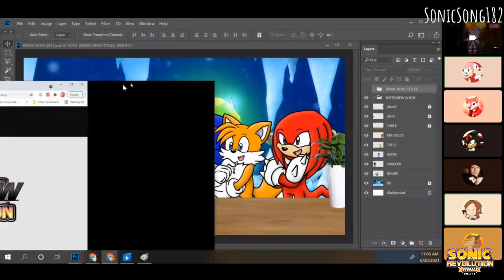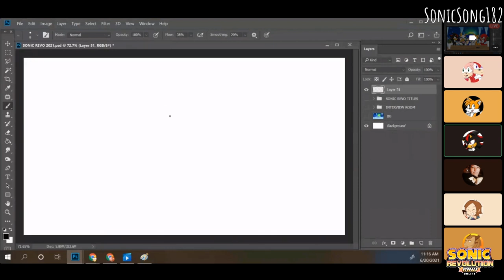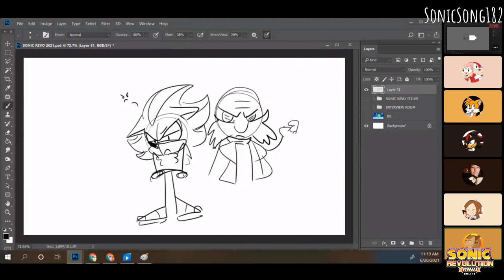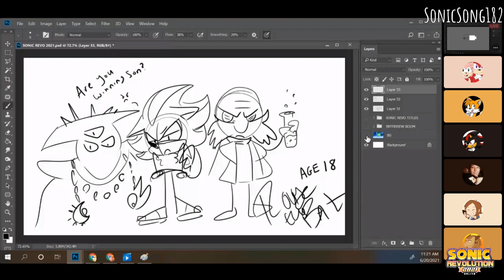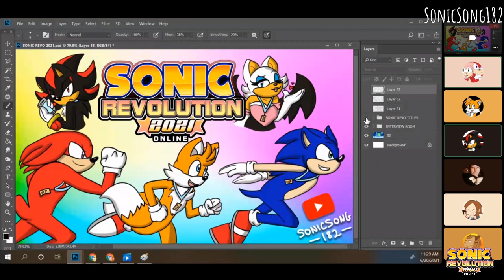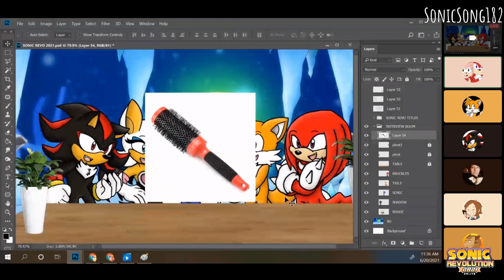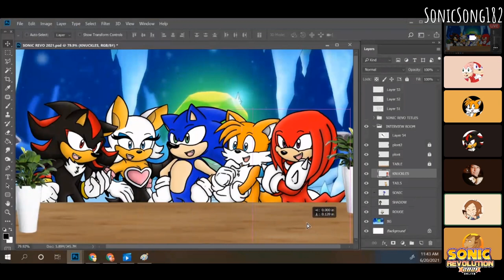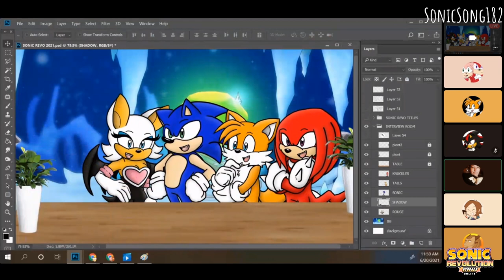Sonic Revolution 2021 - Day 2 - SonicSong182 Panel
The talented crew of SonicSong182 drop by Sonic Revolution once again and take on your questions!